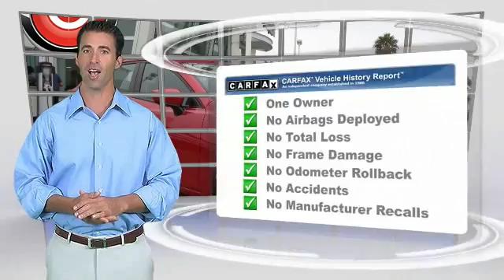2014 Mazda Mazda3 Salinas CA P9477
2014 Mazda Mazda3 i

Cardinale Volkswagen
500 Auto Center Circle

Gasoline! Get ready to ENJOY!   When was the last time you smiled as you turned the ignition key? Feel it again with this great 2014 Mazda Mazda3. Why take the bus, when this can get you there so much more conveniently and comfortably? Such terrific gas mileage that you ll spend about as much on gas as you would have the bus fare!   If you are in the market for a new or pre-owned vehicle, do yourself a favor and stop by our dealership in Salinas to see what we can do to help with your needs. We pride ourselves in building outstanding relationshps where everyone wins!!! Serving the local Salinas, Seaside, Carmel, Pacific Grove, Gilroy, Hollister, Marina, Monterey and Central Coast areas,  Vehicle price and availability are subject to change without notice.